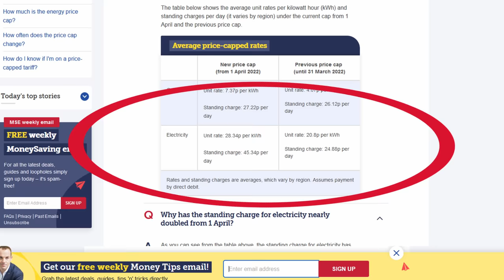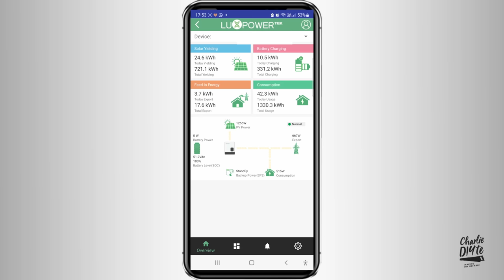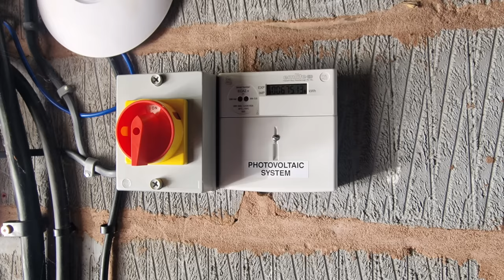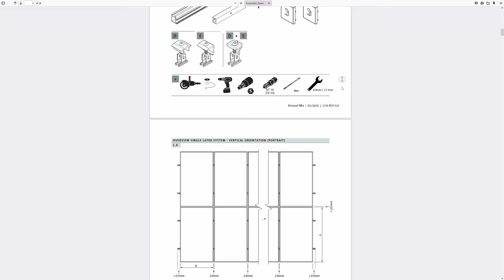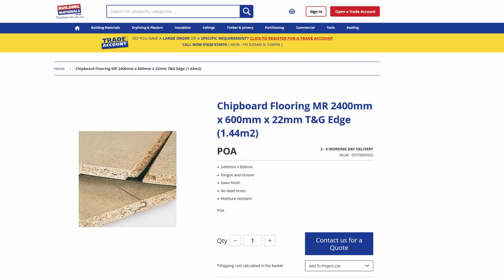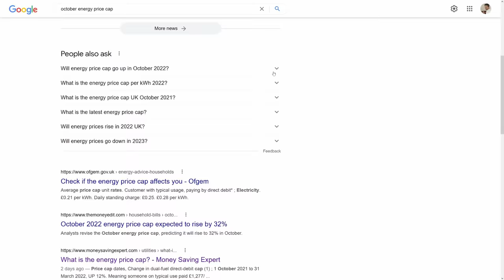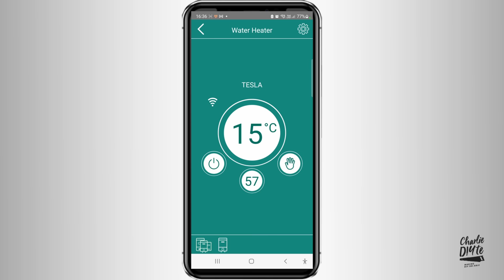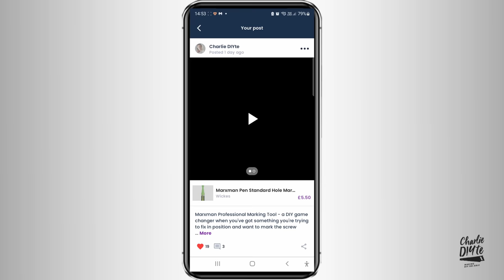How to Install Solar Panels - a COMPLETE DIY Guide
This video is a complete guide to installing solar panels from a DIY homeowner's perspective. I talk you through why I did it, what kit I installed, and what the savings might be.

and earn 20% of the value of everything you purchase through the platform in shares!

You can become a Charlie DIYte Patron for exclusive behind the scenes content and automatic entry into my FREE Monthly Giveaway.

🛠Charlie DIYte Amazon Tool Store - all my tried, tested and much loved DIY tools are now in one place on-line.

0:00 Start
0:22 Solar - why bother?
1:08 What are your options?
4:48 Choosing your supplier
5:20 Patreon link
6:04 Charlie's Solar Hardware
8:19 Roof Hooks
13:19 Loft boarding
14:54 Inverter & Batteries
15:57 The Cost
19:39 Import & Export Tariffs
21:46 WeShop
23:50 Subscribing